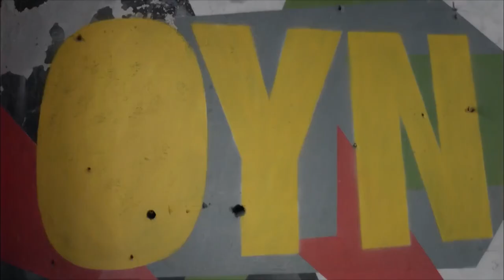Running Into the Trap Unprepared | Game Of Silence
Running Into the Trap Unprepared "AHU IS KIDNAPPED"